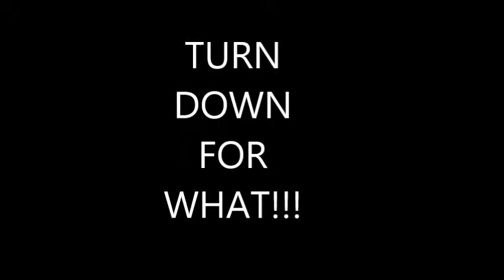Nerf Trick Shots